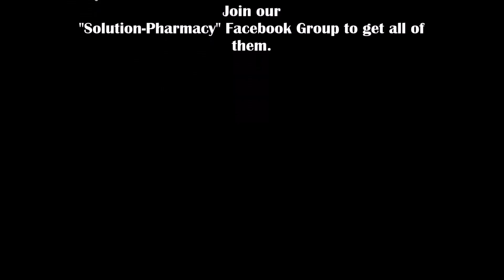How to Use Universal pH Paper/ Universal Indicator to Check the pH of Different Solutions | ENGLISH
This video is also available in Hindi. Litmus Paper = How to Use Litmus Paper for Identification of Acid and Base (HINDI)

When you want to determine the acidity or alkalinity of a liquid or water-soluble gas, the easiest way is to perform a litmus test. The test requires litmus papers, which are narrow strips of paper treated with chemical solutions that are sensitive to pH changes. The pH number expresses the acidity or alkalinity of a solution on a logarithmic scale from zero to 14. On the scale, 7 is neutral. Values lower than 7 are more acid with 0 being the most acid, and values higher than 7 are more alkaline with 14 being the most alkaline. The term "basic" is often used interchangeably with "alkaline." A pH value of 14 is the most basic. Pour an aqueous sample (or dissolve a sample in water) into a glass or beaker. The litmus test does not work if the sample is not aqueous. Nearly everything is acid or alkaline except pure water, which is neutral, so it has a pH value of 7 on the scale. Hold one end of a piece of red litmus paper, dip it into the sample and then remove it. There is no need to leave it in the sample for any length of time because any colour change is immediate. Repeat this step with a piece of blue litmus paper. Again, there is no need to leave the paper in the sample for any length of time. Blue litmus paper turns red under acidic conditions and red litmus paper turns blue under basic or alkaline conditions, with the colour change occurring over the pH range 4.5–8.3 at 25 °C (77 °F). The neutral litmus paper is purple. Litmus can also be prepared as an aqueous solution that functions similarly.

Acid changes blue litmus paper into red and base change red litmus paper into blue colour
here we have determined the-
1- pH of distilled water
2- pH of milk
3- pH of curd
4- pH of HCl (pH of hydrochloric acid)
5-ph of lemon juice
6- ph of h2sof (pH of sulphuric acid)
7- ph of NaOH (pH of sodium hydroxide)
8- pH of sodium bicarbonate
9- pH of sodium carbonate

Solution-Pharmacy- The solution-Pharmacy is the completely dedicated channel for Pharmacy Profession. Here we provide Free MCQs, Flashcard and Most Importantly Practical Videos for all Students.